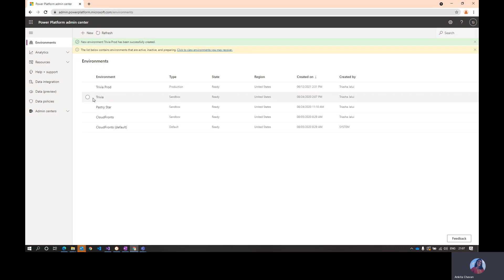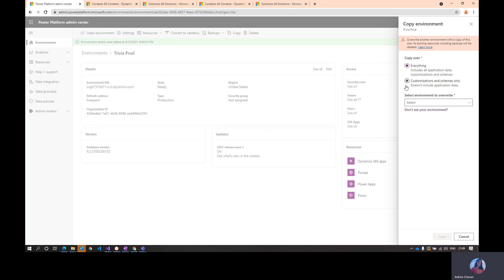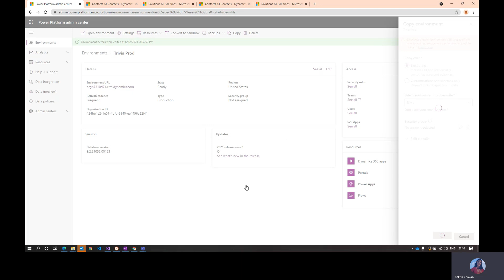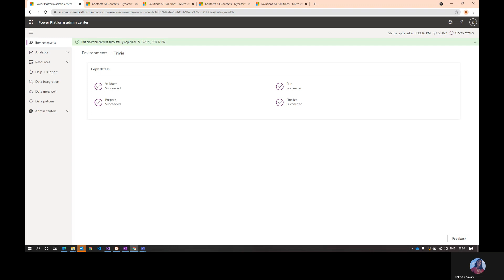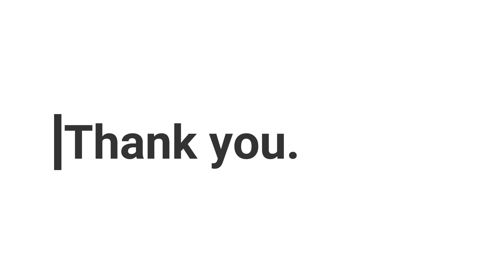Full copy from one environment to another in D365 CE | Copy Production to Sandbox in D365 CE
Hi Everyone,
This video explains how you can perform a full copy of the Production instance of D365 CE to the Sandbox instance of D365 CE.